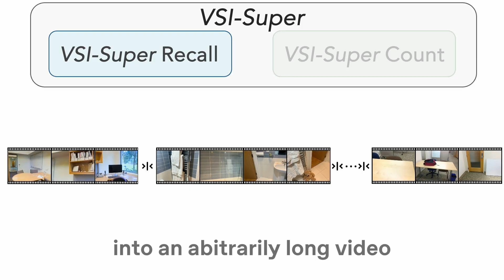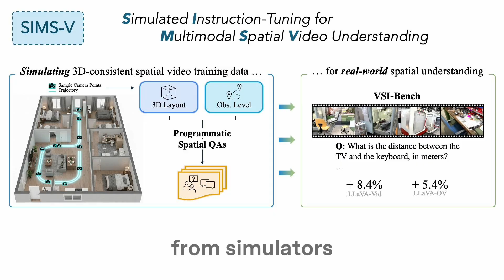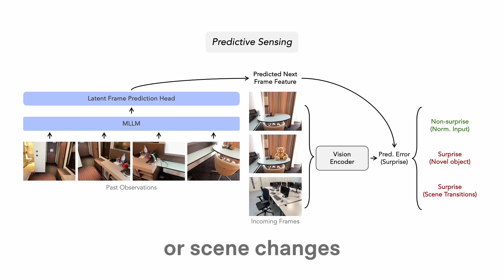Introducing Cambrian-S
Introducing Cambrian-S. It’s a position, a dataset, a benchmark, and a model. It represents our first steps toward exploring spatial supersensing in video.

Video featuring Shusheng Yang, Jihan Yang, Edwin Huang, Ellis Brown, Anjali Gupta, Oscar Michel, Daohan Lu, Georgy Savva, and Xichen Pan.

Executive Producer: Saining Xie